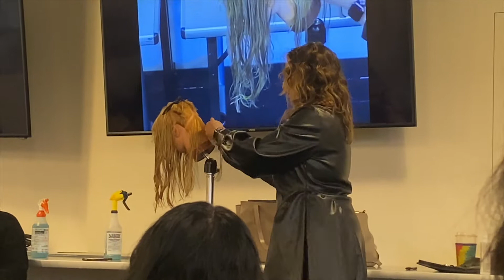Life as a Cosmetology Student ⎮ Paul Mitchell Edition: Color Correction + Highlight Retouch + More!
Hey Y'all 🤎✨

Here is another week in my life a a cosmetology student. I am super excited to see what life is like post graduation and working in a salon. I have about two and half more months left and your girl is DONE!!! It honestly feels great knowing that I am finally following my passion.

Peace,
KP✌🏾🤎